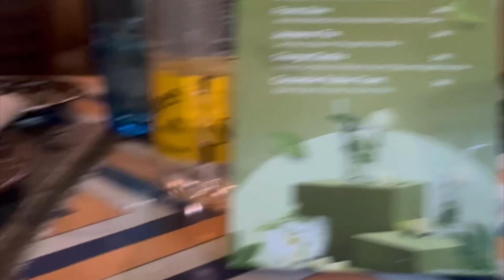Had Odisha’s Rasagola in Hyderabad | Diwali away from Home